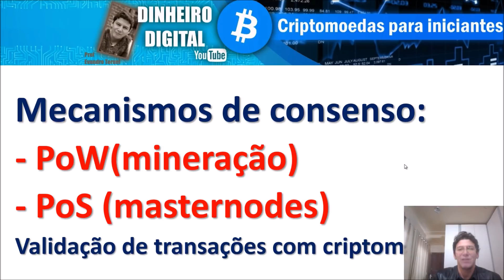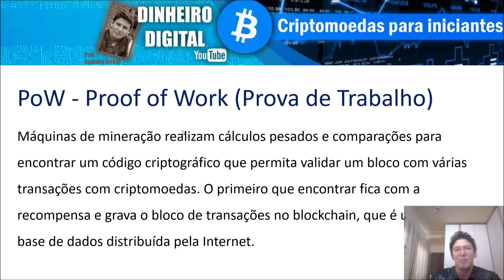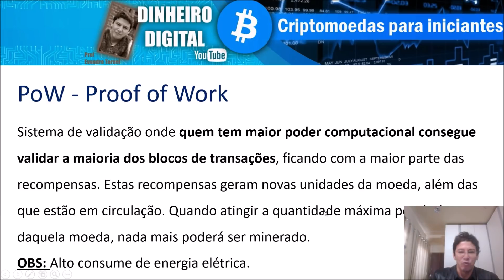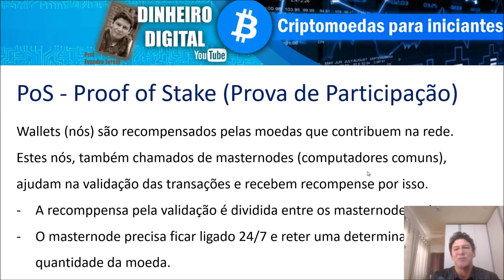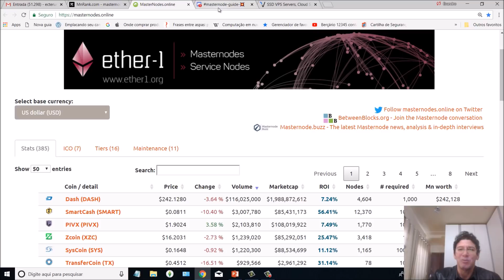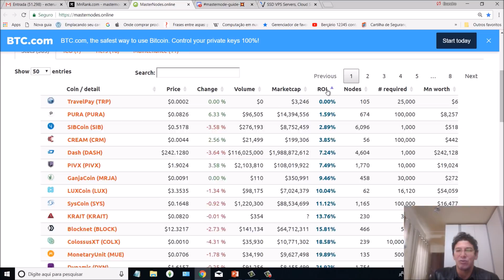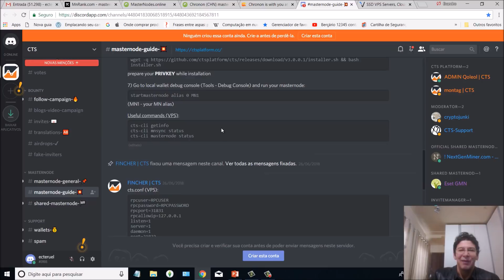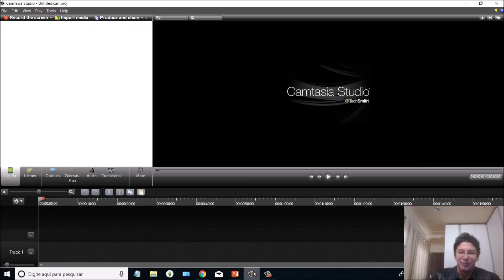PoW, PoS, Mineração e Masternodes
Veja um pouco sobre o funcionamento dos mecanismos de validação de transações com criptomoedas e o papel dos mineradores e masternodes neste processo.